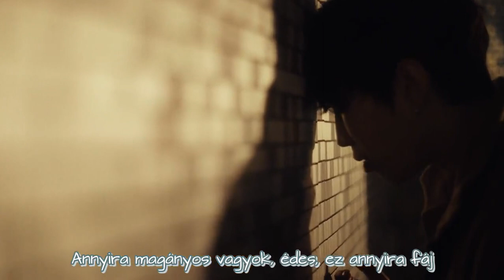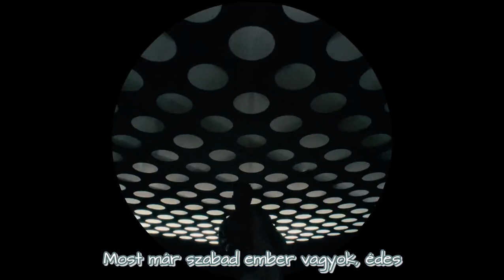Jay Park - Why [HUN SUB]